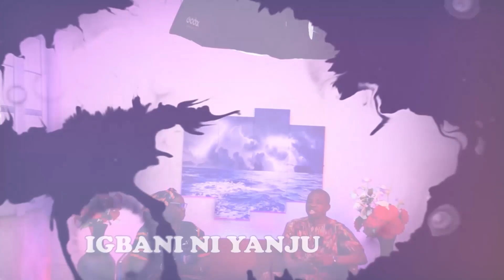Ohun Aanu Episode 301 (AYE NLO ANTOO) "THE WORLD IS LEADING US ASTRAY"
Ohun Aanu Plus is where we discuss every Ohun Aanu episodes with the Host of the Podcast.